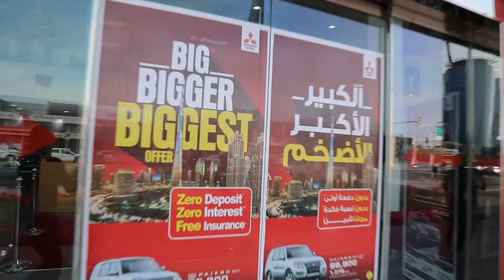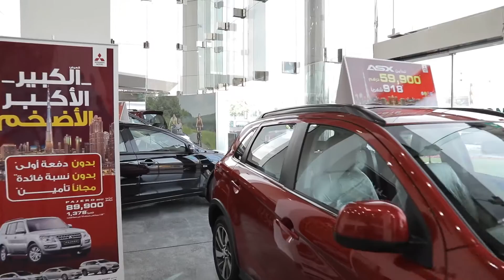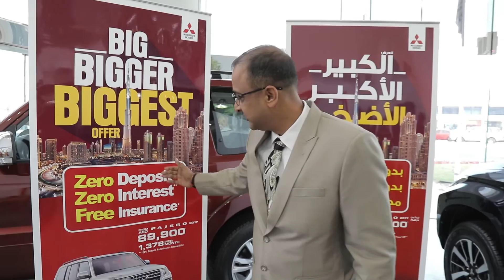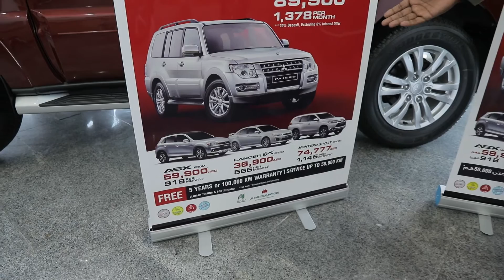Al Habtoor Motors- Mitsubishi Facebook Live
Last 6th February 2017, Mitsubishi UAE went Live on Facebook for its latest offer: Big, Bigger, Biggest at Mitsubishi Deira Showroom.